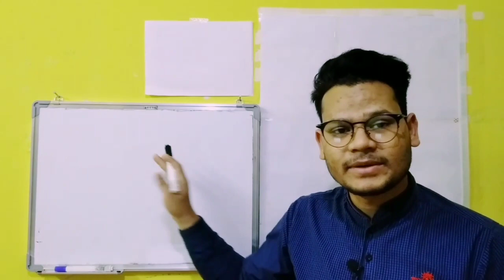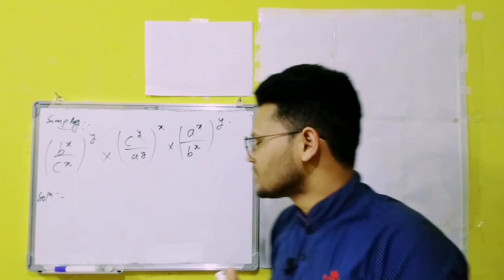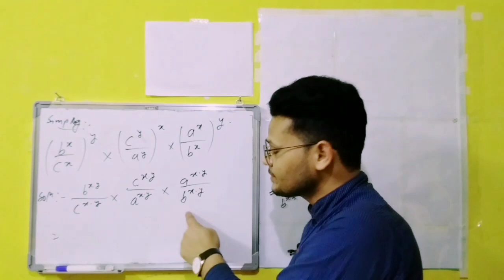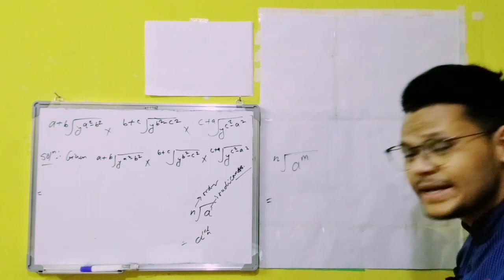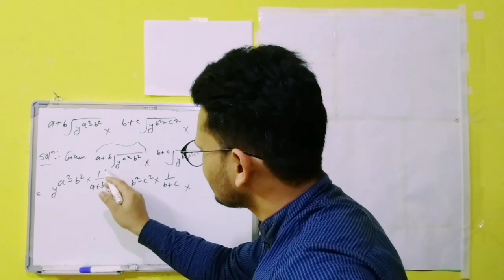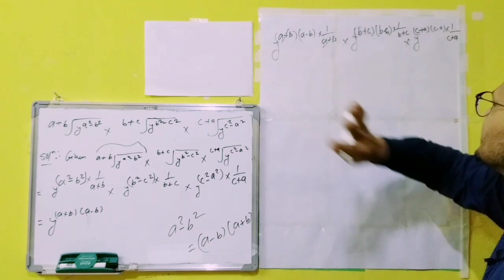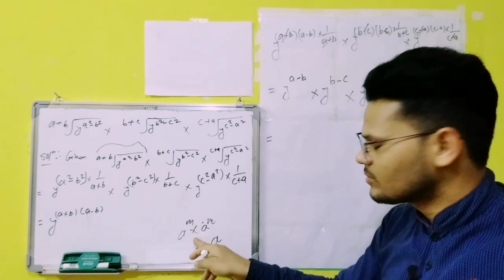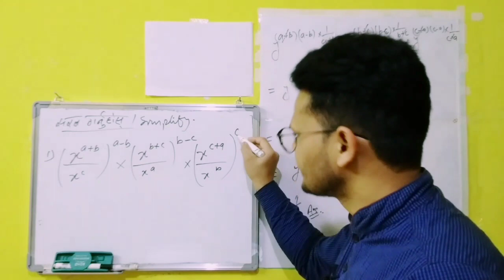Law of indices#part 4#class 10# Support and Subscribe us..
This video is useful for class 10 students.
Law of indices 4th part.